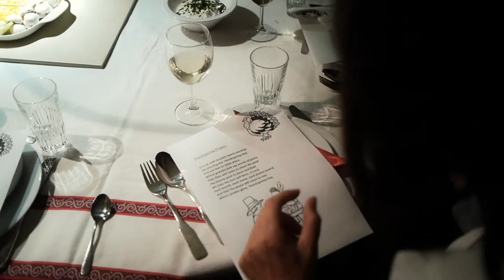Thanksgiving 2011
Alljährliches Thanksgiving dinner. Diesmal bei Pflug in Koblenz.